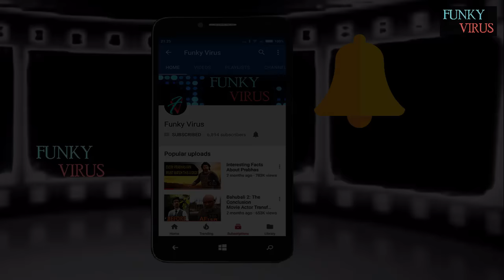Radhika Apte TOP 5 Uncensored Hot Acts | Shocking